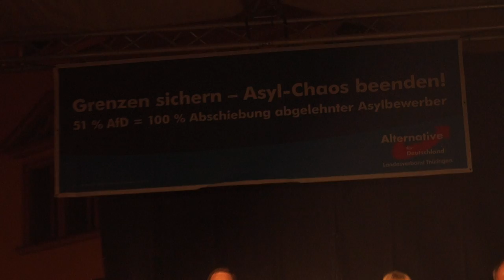Rednerin Wiebke Muhsal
2. Demo in Gera auf dem Marktplatz 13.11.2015
Veranstalter AfD